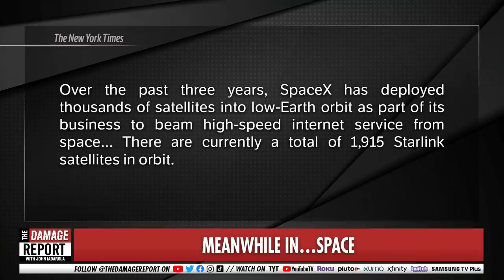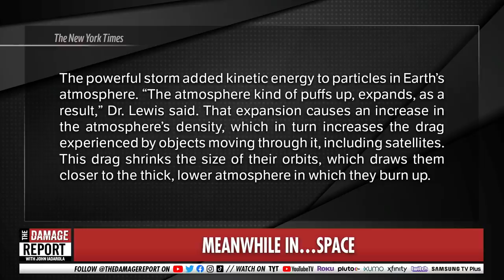Bored Security Guard Draws Eyes On Faceless Painting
Meanwhile in Russia... a bored security guard had some fun with a faceless painting. John Iadarola and Brian Unger break it down on The Damage Report.

"A valuable avant garde painting has been vandalised by a “bored” security guard who drew eyes on faceless figures in the artwork on his first day working in a Russian gallery.

Anna Leporskaya’s Three Figures was painted between 1932 and 1934, and had been insured for 75m roubles (A$1.3m, £740,000). It was on display as part of an abstract art exhibition at the Boris Yeltsin Presidential Center in Ekaterinburg when the guard drew eyes on it using a ballpoint pen."